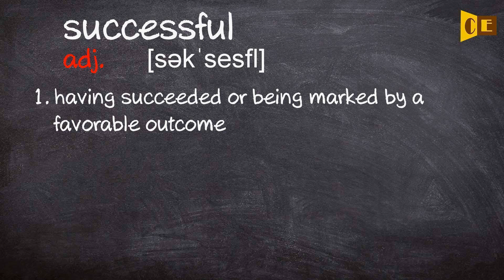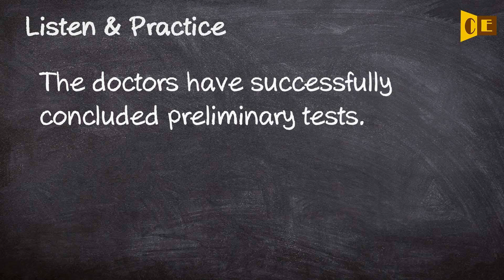Successful Pronunciation, Paraphrase, Listen & Practice